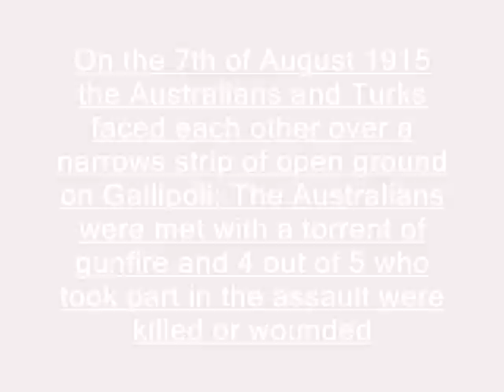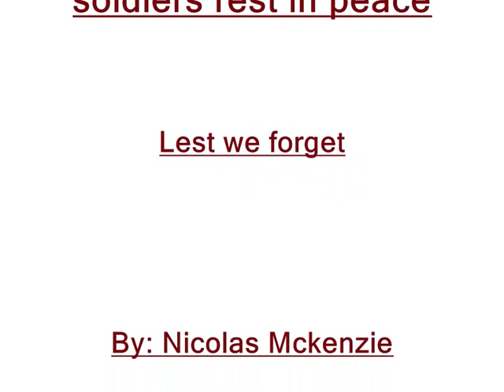Anzac Tribute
Please leave a comment on how i could improve or what parts you liked, this is my first video if u all could leave me feedback that would be great